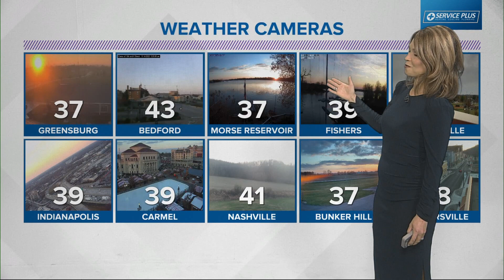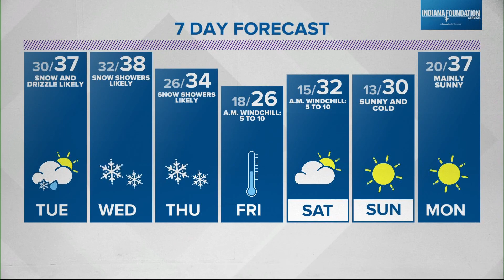WTHR Weather | 5 p.m. Update | November 14, 2022